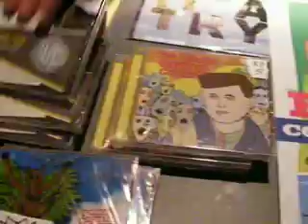Interview with Patrick From The Poison Control Center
An Interview